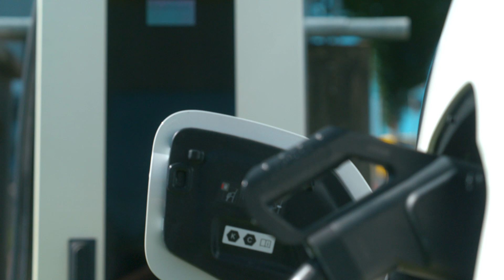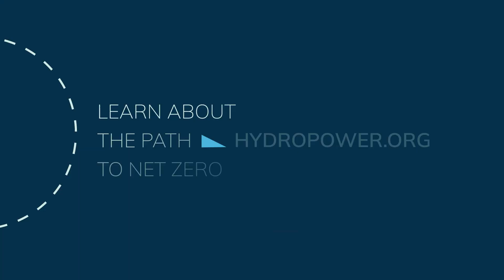Renewables in Harmony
In the final episode of the ‘Driving the Future’ video series, Bertrand Piccard and Sam Pauly explore how renewable energy sources can work better together in harmony, uncover exciting new examples of e-mobility, and learn about global hydropower efforts in India and China.